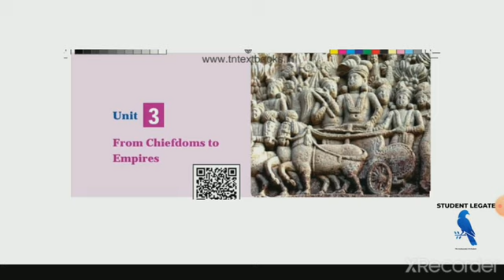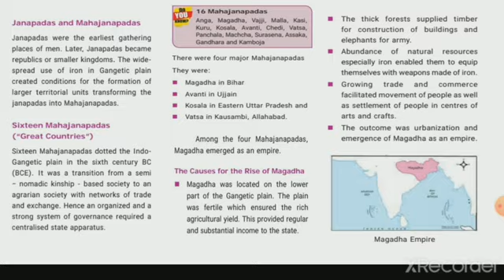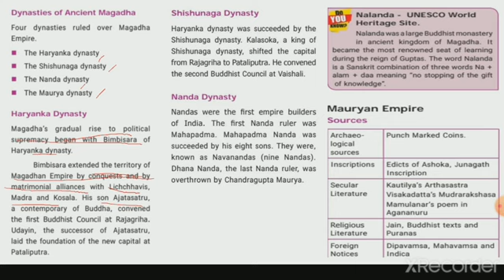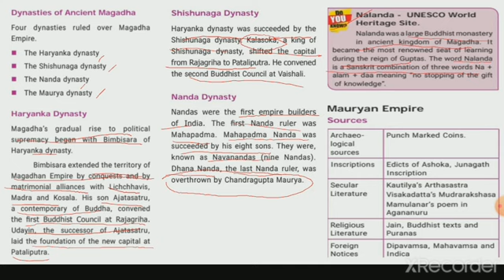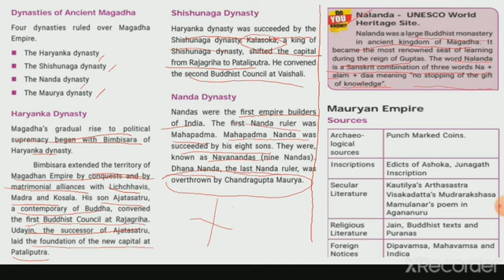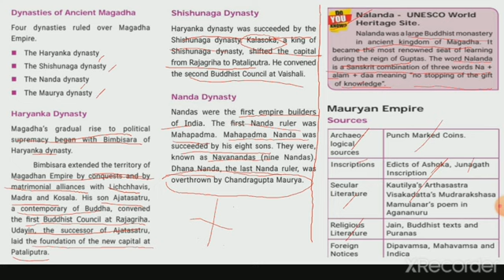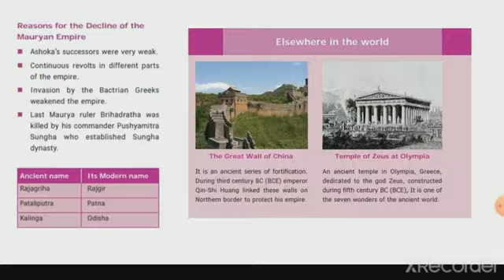From Chiefdoms to Empires/6th std term 2/social science unit 3/lesson discussion part 2/Rajasivanesh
language, custom.